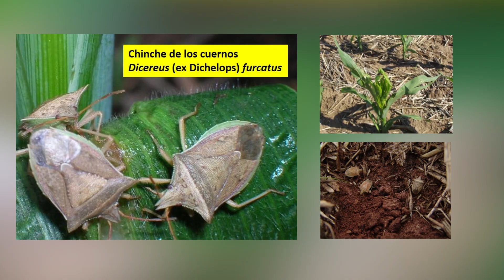Campo Activo 317 Bloque 01 22-10-23